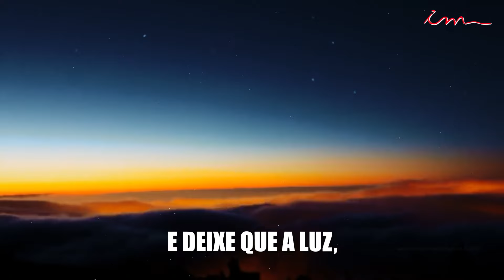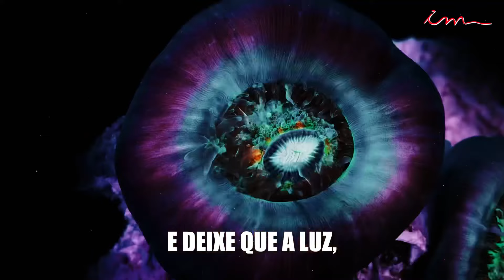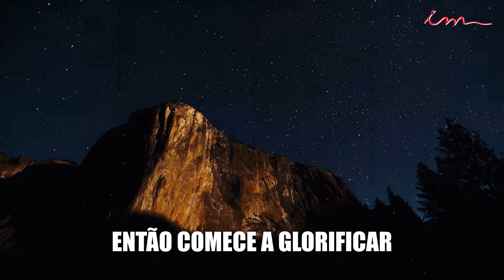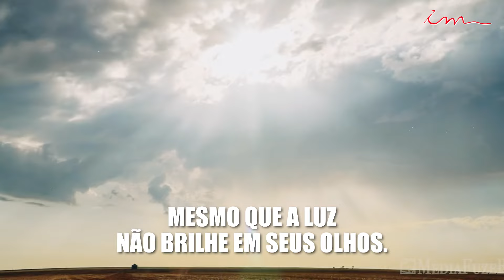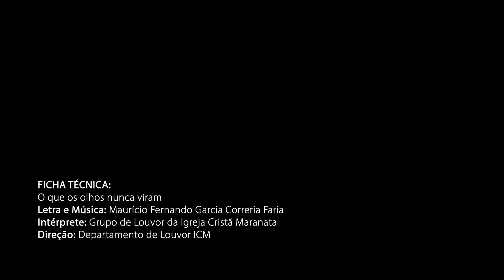LOUVOR - O que os olhos nunca viram - Igreja Cristã Maranata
(Coletânea ICM - 290)
O que os olhos nunca viram

Letra:

E o coração nunca sentiu,
Deus preparou em seu favor,
Para o abençoar
Abra seu coração e deixe que a luz,
Venha brilhar em seu viver, eternamente.

Coro
Então comece a glorificar
Pelo que ainda não viu.
Se Deus prometeu, vai se cumprir
Sua bênção vai chegar.

Coro 2x

Final: Deus tem sempre o melhor,
 Mesmo que a luz
Não brilhe em seus olhos.
 Vê, Deus ama você!
Já decretou a sua vitória.
 Basta crer, basta crer.